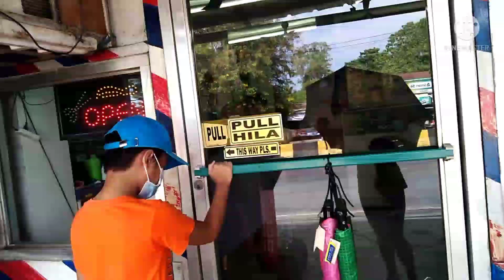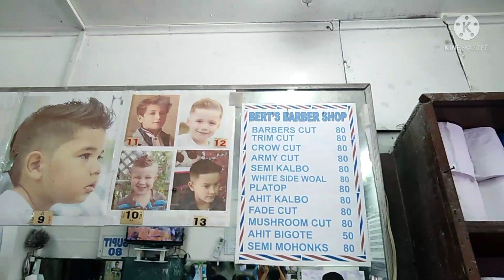Bagong Haircut /EdsDanielChannel